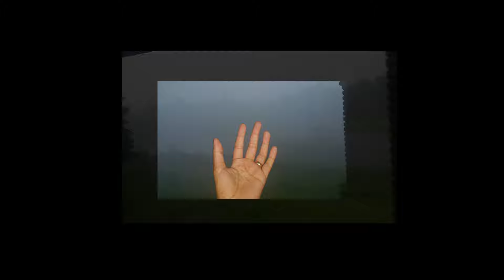[360°] Un fin a tu lado || Laguna Carrizalillos 2017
Videos 360° y 4K de un fin de semana a tu lado Lupita Olguin. X:3